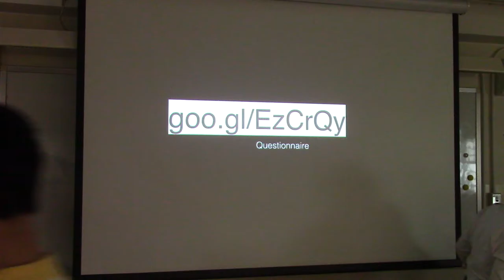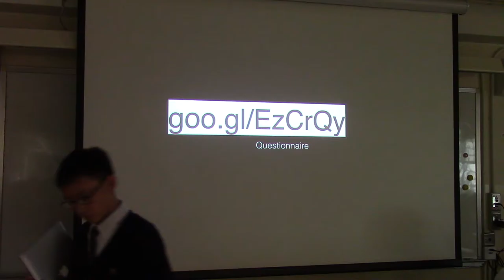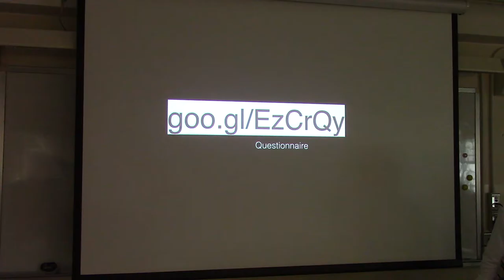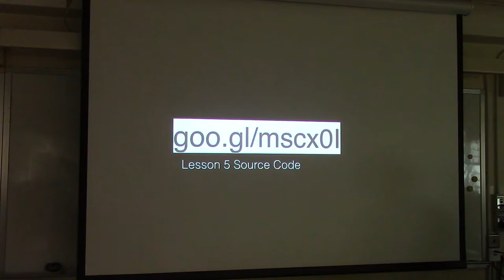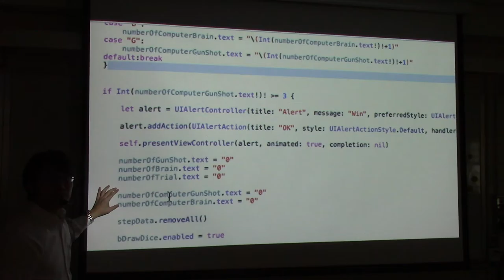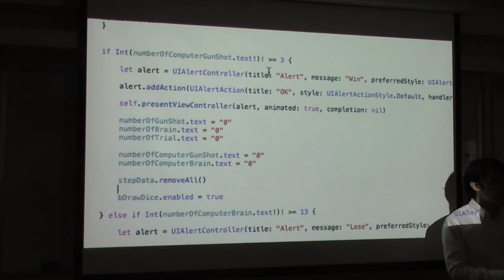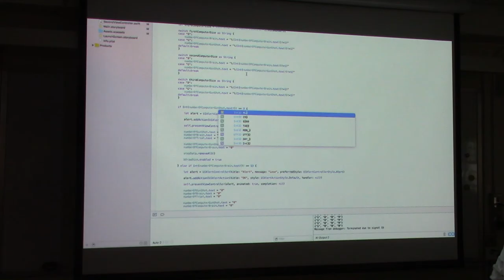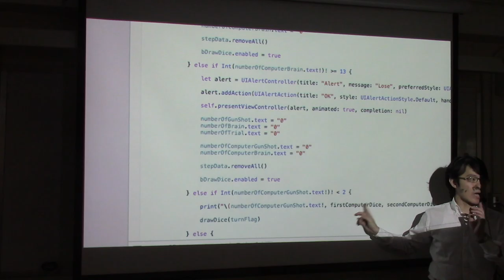APL0 : 4. iOS程式編寫課程 - 電腦如何回應 (上)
編寫電腦如何決定擲骰子的方法